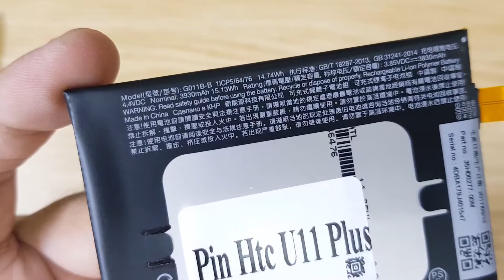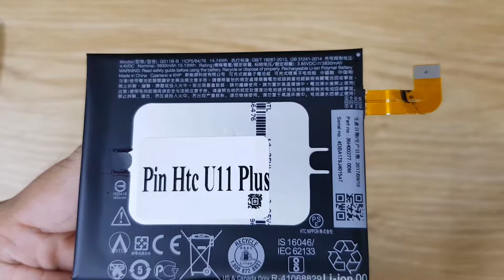Pin HTC U11 Plus 2Q4D100, Thay Pin Điện Thoại HTC U11 Plus Liên Hệ 0911582123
Pin HTC U11 Plus 2Q4D100, Thay Pin Điện Thoại HTC U11 Plus.
Pin HTC U11 Plus hỏng cần thay mới sửa chữa? Nơi Bán Sửa Chữa Thay Pin Điện Thoại HTC U11 Plus Uy tín? chỉ có tại các địa chỉ của DidongCaocap.Vn
Đến với chúng tôi các lỗi của HTC U11 Pluskhác đều có thể sửa được như:
 - Thay Xương vỏ máy HTC U11 Plus
 - Thay cảm ứng HTC U11 Plus đối với những máy hỏng cảm ứng nhưng Màn LCD vẫn còn
 - Thay Main máy HTC U11 Plus
 - Thay Loa ngoài HTC U11 Plus
 - Thay Loa trong HTC U11 Plus Hỏng không sửa được
 - Thay IC Nguon HTC U11 Plus
 - Thay Phím bấm nguồn âm lượng HTC U11 Plus
 - Thay Nắp Lưng Pin HTC U11 Plus, thay vỏ điện thoại HTC U11 Plus
 - Sửa điện thoại HTC U11 Plus chết nguồn
 - Sửa camera HTC U11 Plus hỏng không chụp được hình ảnh
 - Sửa Điện Thoại HTC U11 Plus mất sóng
 - Sửa HTC U11 Plus không có wifi 3g